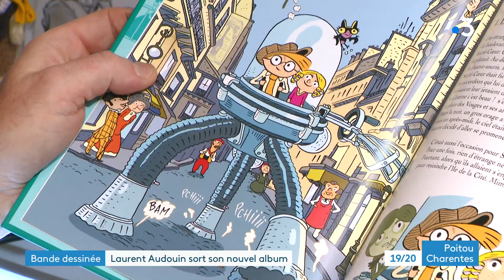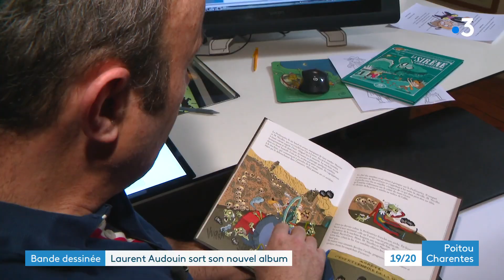Bande dessinée : Laurent Audouin sort son nouvel album aux éditions du Lézard noir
Au rayon jeunesse, le nouveau volume de la BD de Laurent Audouin des aventures extraordinaires de Sacré Coeur. Un évènement très poitevin puisque l'éditeur n'est autre que Le petit Lézard, la collection jeunesse du Lézard noir.
Reportage d'Isabel Hirsch, Laurent Gautier et Martine Sitaud
I